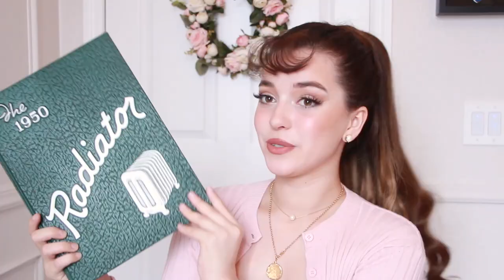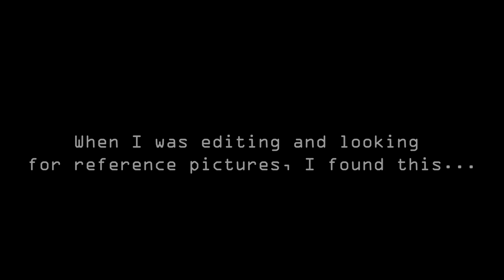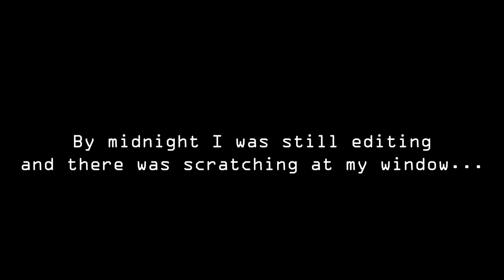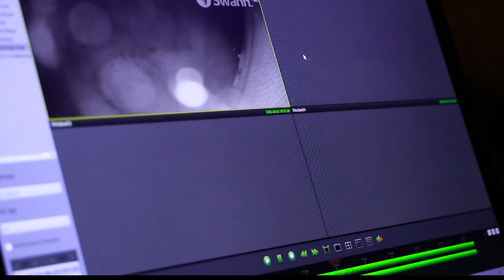Transforming into The Ghost That's Haunting Me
Whether you believe in spirits or not, there's always the thought in the back of your mind that makes you wonder. if they don't exist, then what are those dark figures millions of people are seeing and why can they touch you? Welcome to my life - full of spooky adventures haha Here's me opening up to a part of my real life that got me inspired to write horror films. Who better to write em, than someone with experience in the spooks department! Enjoy the video and stick around for the end. The video gets spookier as it goes on. Can't believe I caught that!